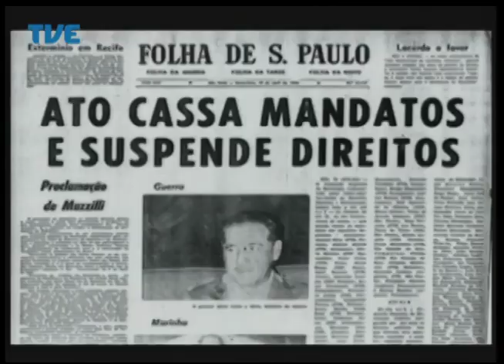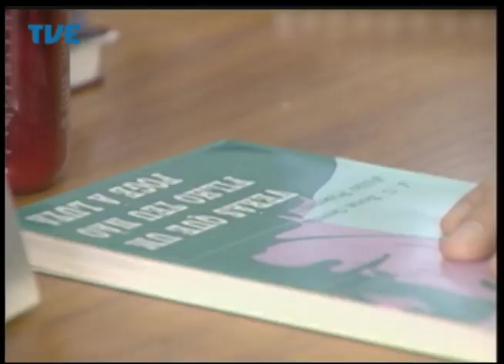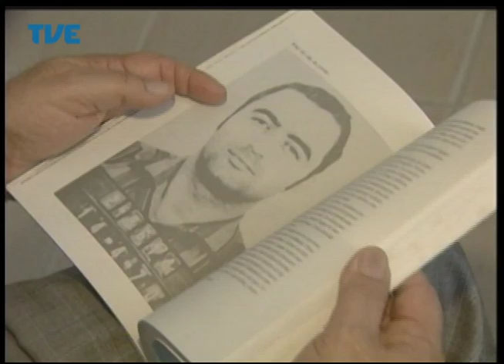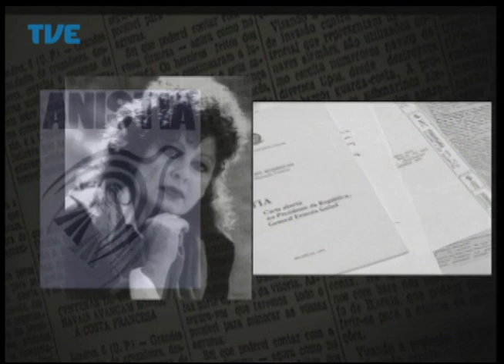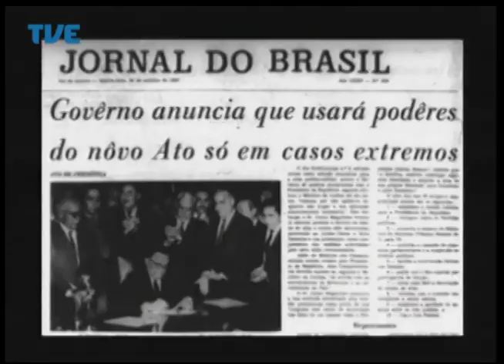Jornal da TVE - Segunda Edição - 25/08/2014 Bloco 2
Senador Pedro Simon oficializa em Porto Alegre candidatura à reeleição. Animais começam a chegar ao Parque Assis Brasil para a 37ª edição da Expointer. A expectativa é que cinco mil exemplares participem da feira este ano. Na primeira reportagem da série especial sobre os 35 anos da Lei da Anistia o permanente desafio da busca pela verdade e justiça. Rede municipal de recreação estimula prática de ginástica olímpica entre jovens da capital.
Apresentação: Leandro Olegário.